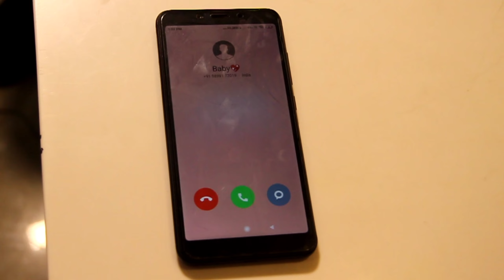BLIND BOND 🇮🇳 | SHORT FILM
Hello! Friends welcome to our channel, , This movie is only for entertainment so you will definately enjoy this video and please comment your favourite part of the film and also subscribe my channel, tell me your best part in comment box.
Short film is made by Amit Gupta

         ( Starring)

1)  AMIT GUPTA
2)  NANDINI
3)  KUNAL NIRMAN
4)  ABHISHEK PASWAN
5)  SHRISTI
6)  DHARMINDER
7)  SANDEEP
8)  SAGAR

            ( D.O.P )

      SACHIN KUMAR

            ( EDITOR )

  ABHISHEK PASWAN

                     ( Amit Gupta )

                       (  7 Shape )

            ( SPECIAL THANKS ❤️ )

DIVYA, BHARTI AND CHAWLA'S RESTAURANT

SORRY GUYS WE ARE UPLOADING THIS
VIDEO AFTER A MONTH BECAUSE THERE WERE SOME ISSUES GOING ON BUT WE ARE BACK WITH OUR NEW VIDEO, I HOPE YOU WILL LOVE THIS VIDEO AND SUPPORT US, YOUR LOVE AND SUPPORT MAKE US MORE HARDER TO WORK ON VIDEOS, SO I JUST WANT YOU TO HIT THE LIKE BUTTON, SHARE THE VIDEO, DON'T FORGET TO SUBSCRIBE THE CHANNEL 🙏❤